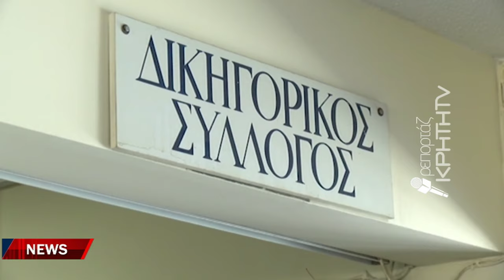Προφυλακιστέος ο 47χρονος για την σεξουαλική εκμετάλλευση της ανήλικης